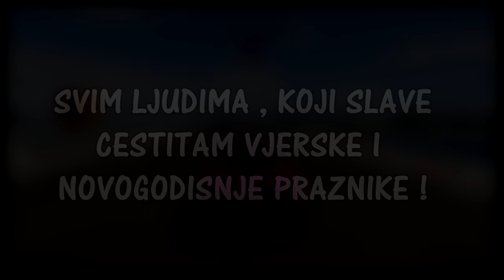LUDILO U GTA V ! W/ MR_BROTHER & ZZZZOBRA